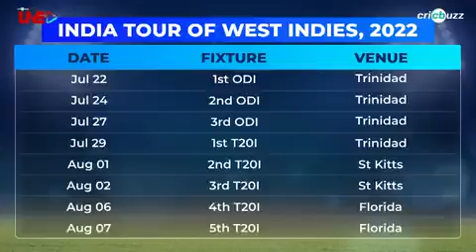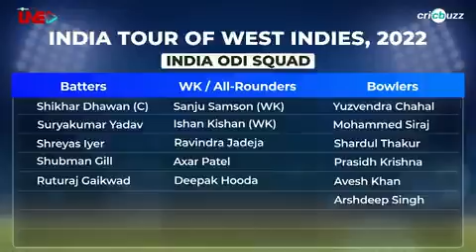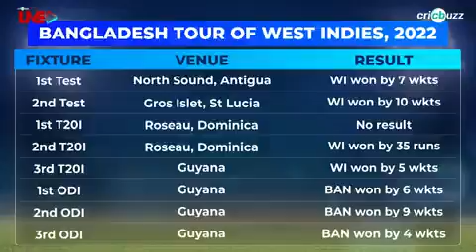Indian cricket news